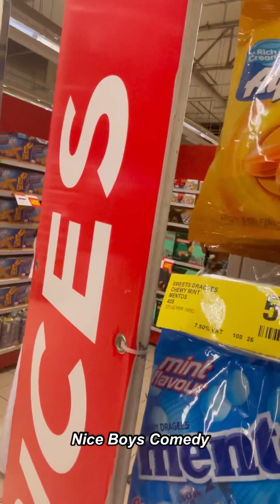Prank Part 1 (NiceBoysComedy)